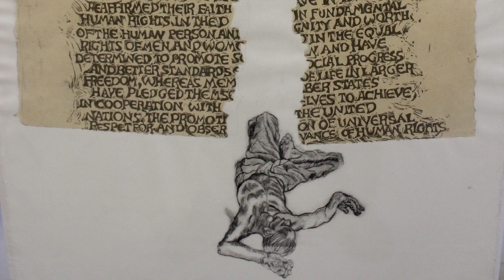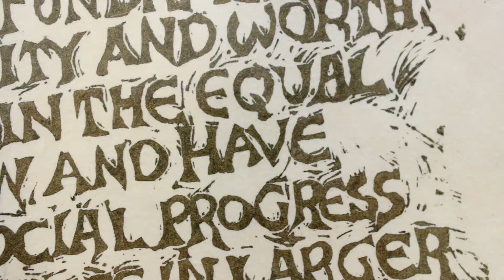Penelope Bennett - Printmaker